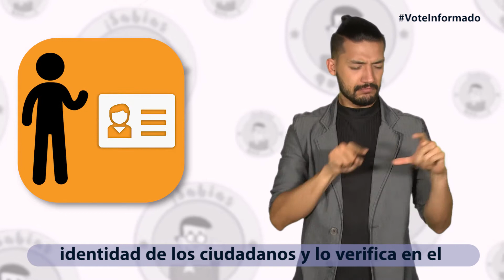Pedagogía Electoral | ¿Sabes cuáles son los cargos de los jurados de votación?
Sabías que... Los jurados de votación tienen tres cargos: Presidente, Vicepresidente y Vocal. Conoce en este video las funciones de cada uno.